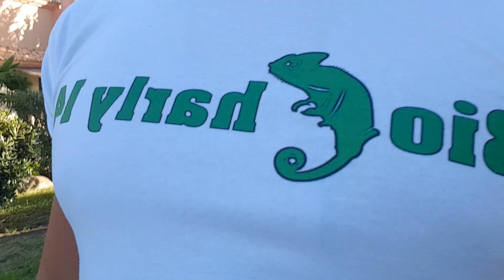Éste Bichito está 🚫Condenado...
👏👏👏Si has LLEGADO hasta AQUÍ házmelo SABER dejando un DELFÍN🐬 en los COMENTARIOS. Te daré CORAZÓN❗

Editor: @biocharly14
Cámara: Pedreishon
Espectadores: Tú bb

(Biosquad / Biocracks)